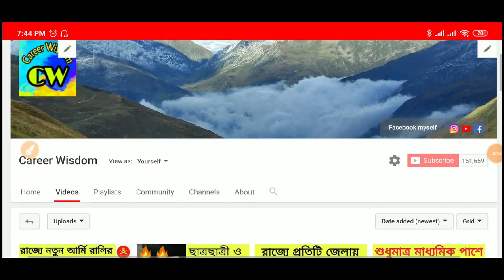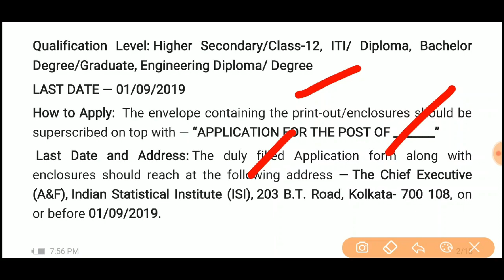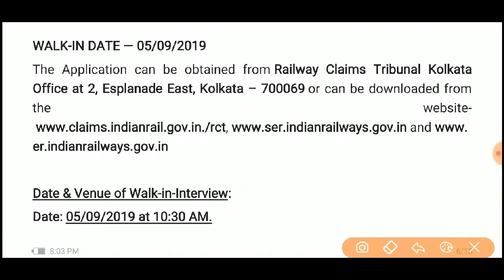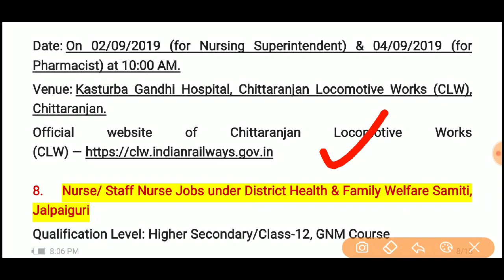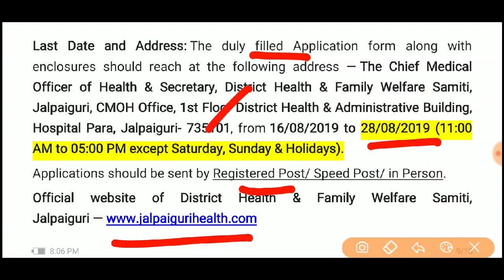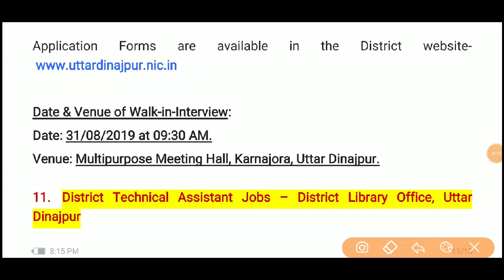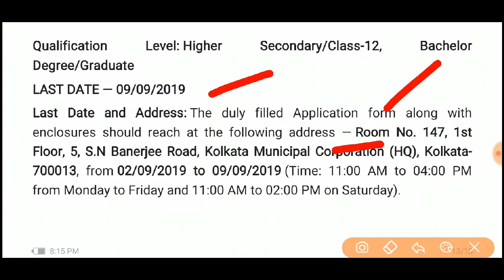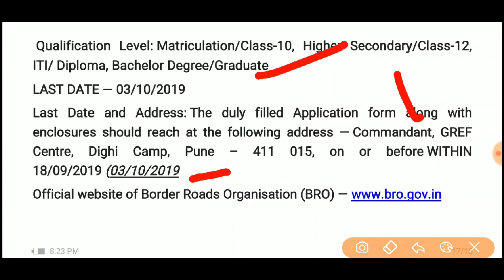একনজরে দেখুন বর্তমানে কোন কোন চাকরির ফর্ম ফিলাপ চলছে Online/Offline..August month govt job news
Online/Offline..August month govt job news